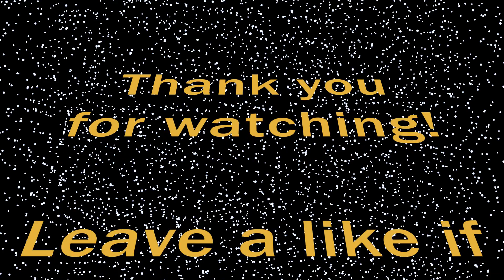2nd Chicken Dinner - PlayerUnknown's Battlegrounds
A risky play ended up paying off.